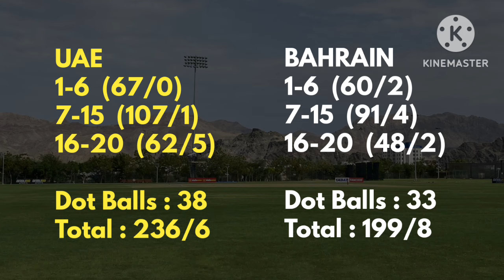UAE Winning Streak Continues | Post Match Analysis | UAE vs Bahrain | ACC Premier Cup 2024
post match analysis of uae vs bahrain t20 match in acc premier cup 2024

Our Videos Covers 👇

uae vs bahrain match analysis
bahrain vs uae match analysis
uae vs bahrain t20
bahrain vs uae t20
bah vs uae
uae vs bah
cricket news
cricket updates
hindi news
cricket analysis
odi cricket
t20 cricket
test cricket
match preview
cricket video
cricket match
cricket 2023
cricket update
cricket vidios
cricket world
cricket fact
cricket content
cricket tips
cricket videos